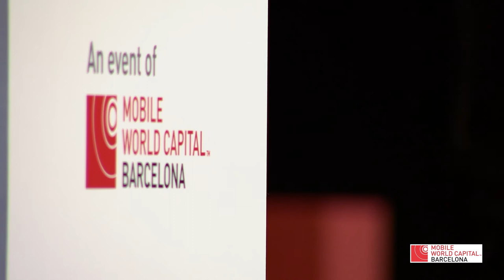Maker Movement. Tomás Diez (Director at Fab Lab Barcelona) - 4 Years From Now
Keynote previous to the Panel "Maker Movement" by Tomás Diez (Director at Fab Lab Barcelona) at The Audi Stage. 4YFN is an event of Mobile World Capital Barcelona.